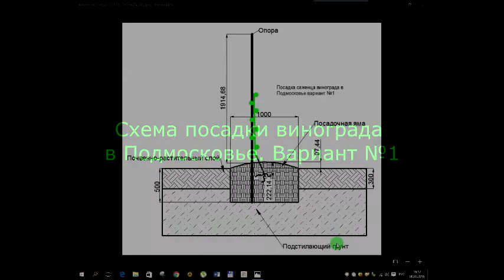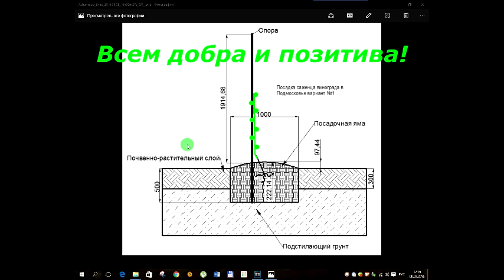Оптимальные размеры посадочной ямы для винограда в ПОДМОСКОВЬЕ. Вариант №1.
В этом видео я расскажу (на примере схемы) об оптимальных размерах посадочной ямы для винограда в условиях ПОДМОСКОВЬЯ. Этот способ проверен мной и я считаю его наиболее удачным. Видео будет в 2 частях, во 2-ой части я расскажу о подземном поливе с помощью трубы. Как оборудовать подземный полив и зачем это надо.